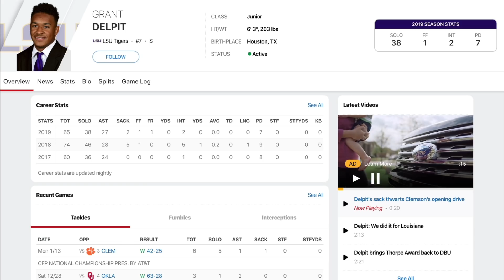WOW: LSU's Grant Delpit would change the Falcons' fortunes!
In part 2 of his look at the Atlanta Falcons' single-high safety role, Murf Baldwin examines the skill set of LSU freak safety Grant Delpit, the reining Thorpe Award winner who is a scheme-specific fit for Dan Quinn's defense.